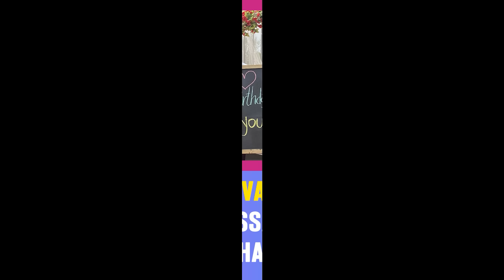Gamo Boy Vs Sahil intense fight in Pubg mobile lite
"Scott Buckley - Clarion" is under a Creative

The creator doesn't promotes any violence and no animals and human beings were harmed in this video.

Headphones :- Hyperx Cloud Alpha Pro

E - Style :- 4 Ungli claw

Thnx for the support Guys 🥰🥰